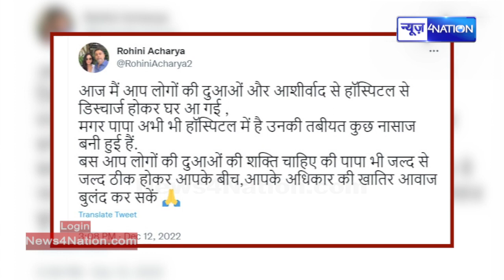Lalu Yadav को किडनी देनी वाली Rohini Acharya आ गई घर लेकिन Lalu Yadav नहीं, हालत ऐसी है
Lalu Yadav को किडनी देनी वाली Rohini Acharya आ गई घर लेकिन Lalu Yadav  नहीं, हालत ऐसी है |  News4Nation